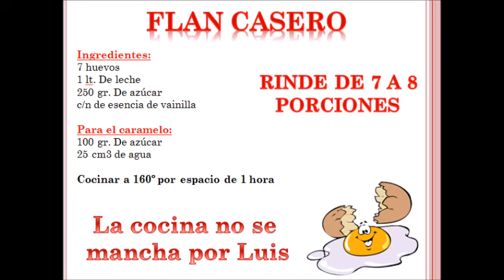Flan Casero - La cocina no se mancha por Luis